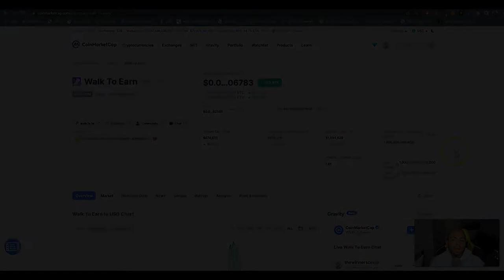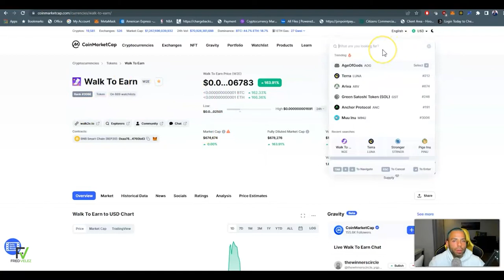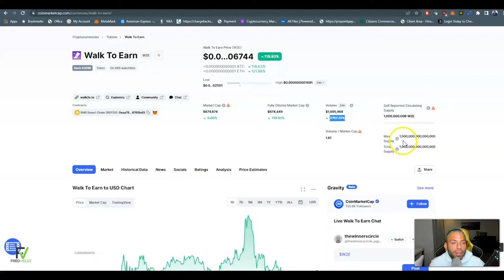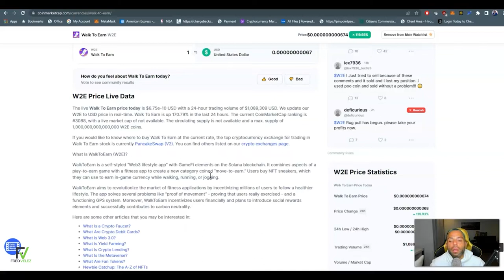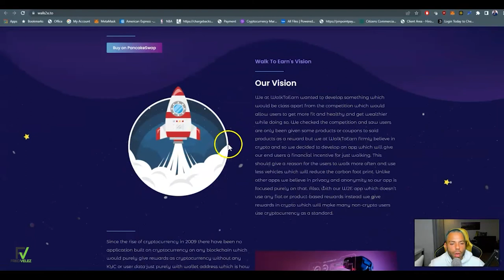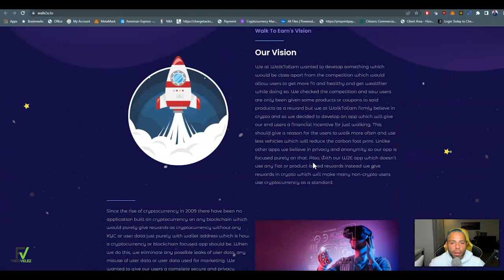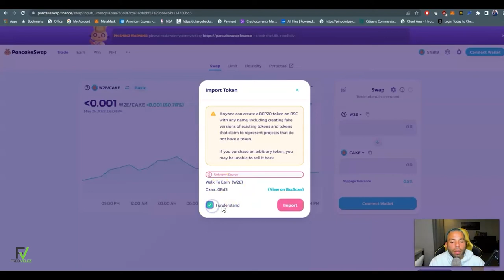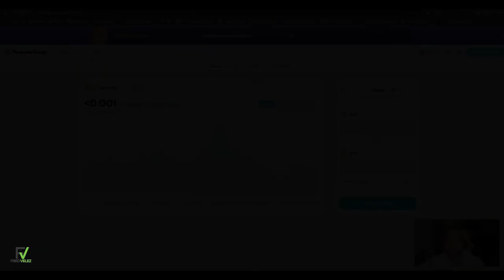WALK2E (W2E) CAMINAR PARA GANAR | MUNDO CRYPTO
FTM METAMASK:

ID de Cadena: 250
Símbolo: FTM

AVAX METAMASK:

ChainID: 43114
Symbol: AVAX

BNB METAMASK:

ChainID: 56
Symbol: BNB

**PROYECTOS NODES**

*MARKETPLACE NFT*

*VIDEOS RECOMENDADOS*